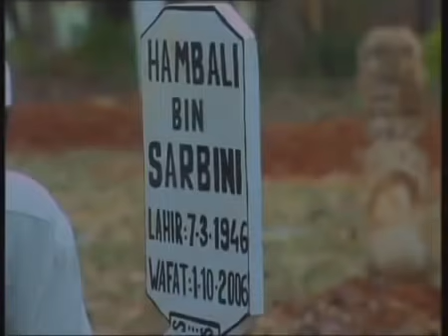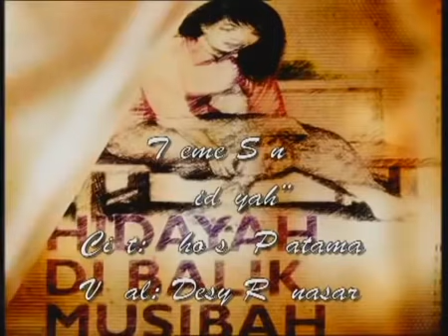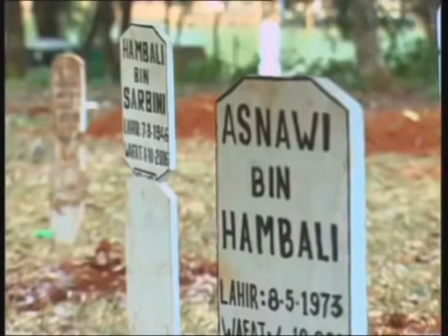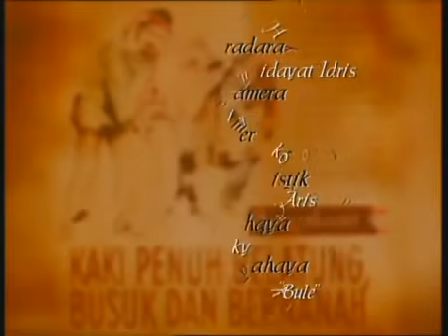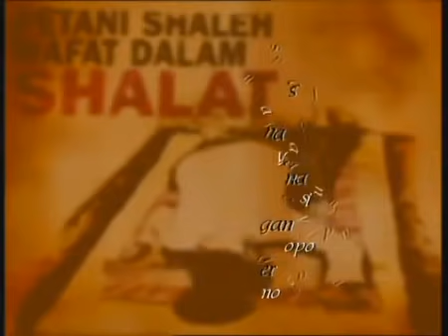SPESIAL RAMADHAN I FTV Hidayah I Harta Dan Maut